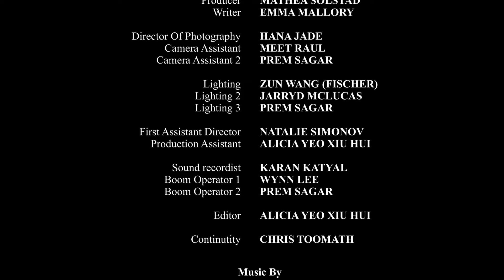Frankie Has Fallen - On Sticks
Frankie Has Fallen
Creative Foundations week 10 shoot exercise.